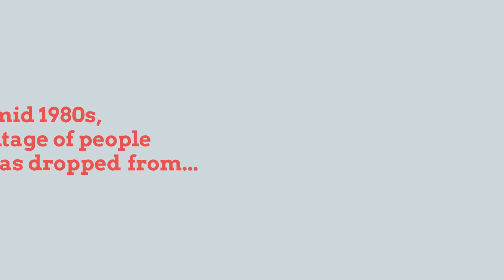Why Selling Your House on Your Own Is a Mistake